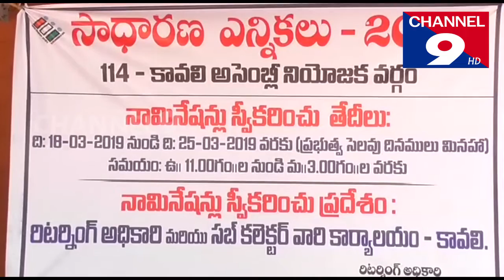ప్రతి ఒక్కరు ఎన్నికల ప్రచారం పాటించాలి - కావలి సబ్ కలెక్టర్ | channel9hd